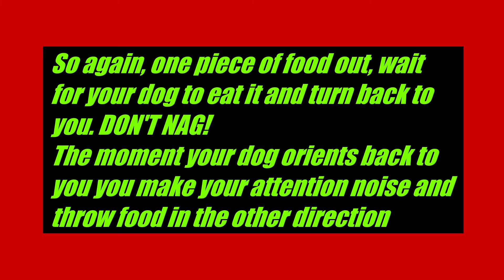Attention Noise Simba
How to teach the Attention Noise Game